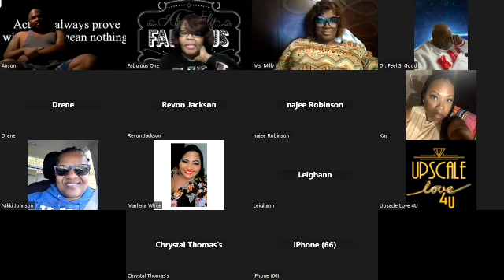Tantalizing Talk 1 4 24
Upscale love 4U often uncover hot topics and sensitive issues from tales of singledom to parenting struggles, and everything in between.  W hether you’re actively seeking direction, or looking for ways to pass the time or genuinely looking for a good conversation, Upscale love 4u is HERE!
Bring together multiple minds and personalities to have open and healthy discussions about various topics.  Tantalizing Talk from people from all walks of life.  NO TOPIC IS OFF LIMITS!